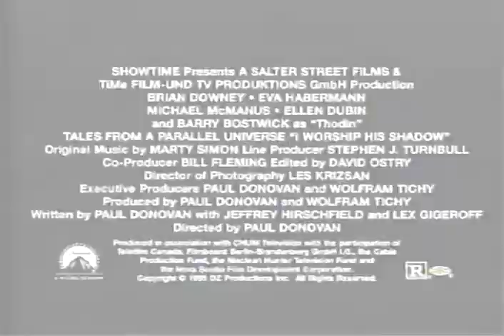I Worship His Shadow Trailer 1996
Director: Paul Donovan
Starring: Barry Bostwick, Brian Downey, Eve Habermann,  ,  ,

Movie, I Worship His Shadow Movie,I Worship His Shadow Trailer,I Worship His Shadow 1996, Paul Donovan,Barry Bostwick, Brian Downey, Eve Habermann,  ,  ,